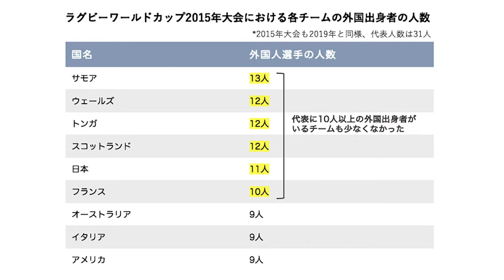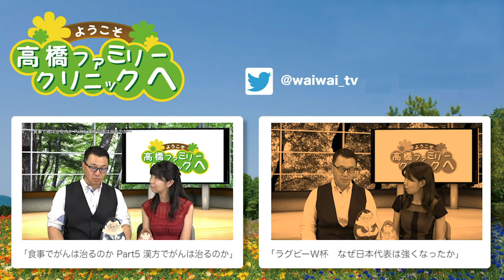第222回「ラグビーワールドカップ日本 Part1ラグビー日本代表について」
◆ーー【ようこそ高橋ファミリークリニックへ】毎週〈水曜日〉配信中！ーー◆
名古屋市緑区〈高橋ファミリークリニック〉の高橋信雄院長による医療を考える番組。
西洋医学から総合医療まで、さまざまな角度から考える医療トークを中心に、
ボランティア活動、海外での医療-支援活動、医療学会で得た最新医療の話など盛りだくさん！
他では聞けない医療のぶっちゃけ☆トークも交えてお伝えします。